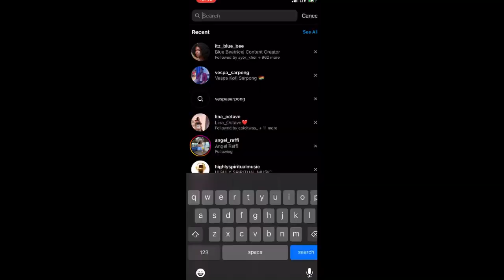I Left Accra To Experience The Largest Man-Made Lake In Ghana || Adomi Bridge Tour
Hi Love, trust y’all are doing great?
Thank y’all so much for the massive love and support you’ve shown to me in my previous videos I’m humbled and do appreciate it.

Accra has been so crazily noisy and expensive so I joined my Ghanaian family and friends and took a trip to the Eastern Region to breath
Meanwhile I had so much fun filming this
Do stay safe & remember Jesus loves you ❤️

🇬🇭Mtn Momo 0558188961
Beatrice

4 Years In Ghana, And This Was How I Fell In Love

The Most Traumatic Week In My Life As A Nigerian In Ghana

This is why everyone is talking about Global Citizen Festival

Left Ghana To Nigeria…..Did I Really Missed Ghana?

How I Got $800,000 from IMF

How My Mom Took Me From Nigeria in 1997 As A Teenager To School In Ghana

What $10 can get you in a Ghanaian local market

Best Ghanaian Highlife Music Experience